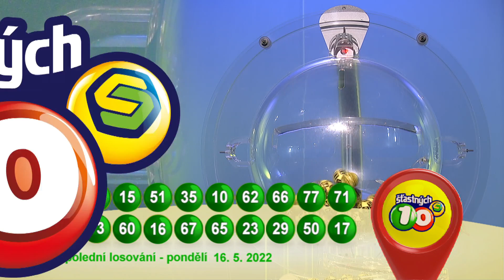Š10 - 16. 5. 2022 - Poledne